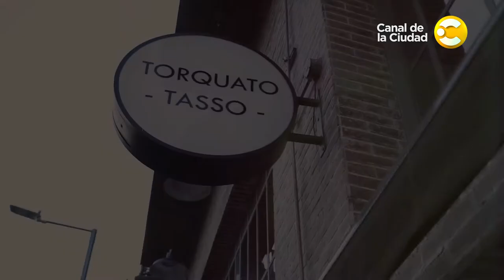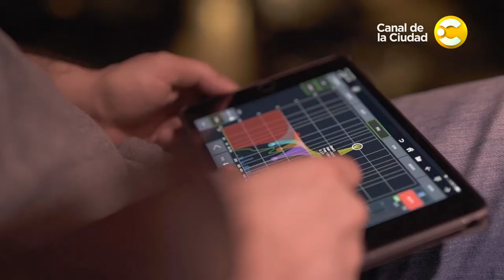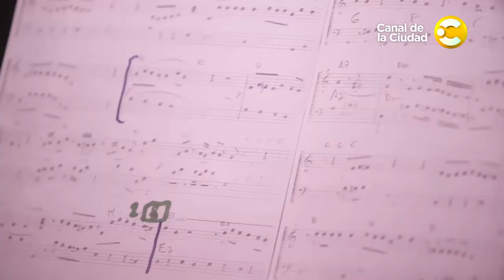Entrevista y música con La Chicana en Clásicos del Tasso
El programa los clásicos del Tasso de 2020 expresa lo sucedido en el festival número 21 en 25 años de historia del mítico club de música, en este programa se verán reflejados entrevistas y conciertos de los mejores shows del año.

El programa contará con la conducción y la realización de entrevistas, por segundo año consecutivo, de Eduardo De la Puente.

Programación del Festival por los 25 años del Tasso!